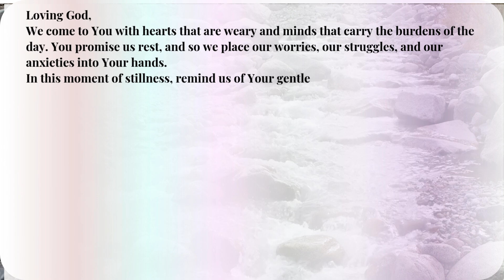St Mark's Lutheran Church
Welcome to St Mark's Lutheran Church
Please Share the Hope and reshare this post with your friends so that they may join us also.
Your donation supports our church, this broadcast, and our mission of Hope.
Thank you for being part of the St. Mark's Community.